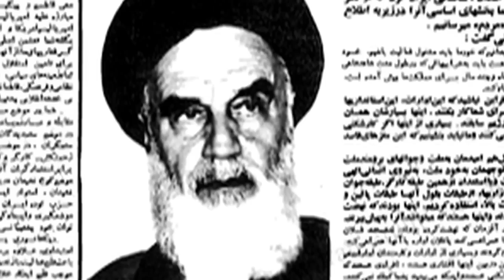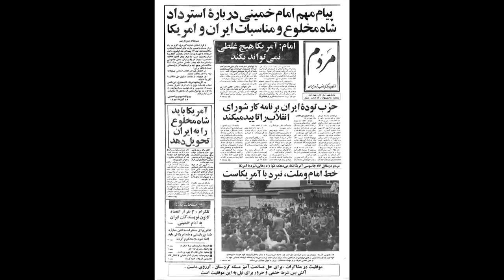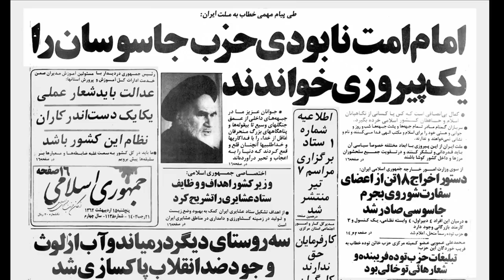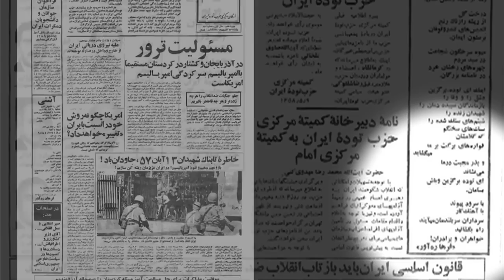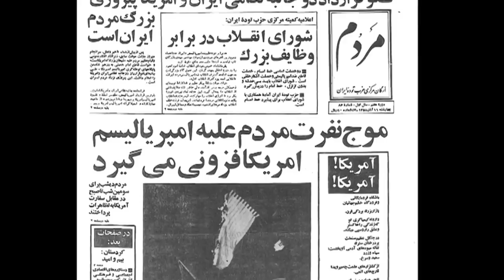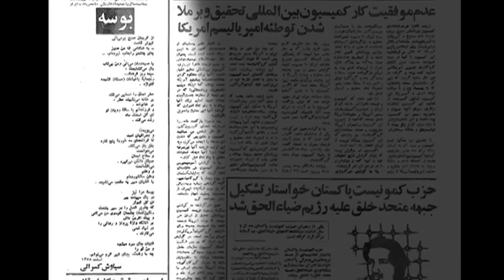Abbas Milani, عباس ميلانى « حزب توده ـ شيعه روسى » ـ ايران ؛